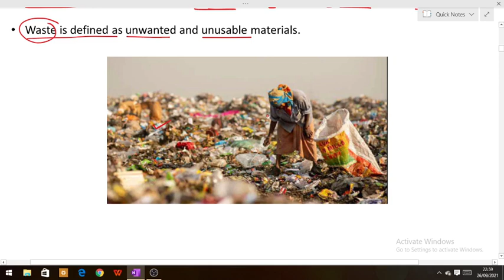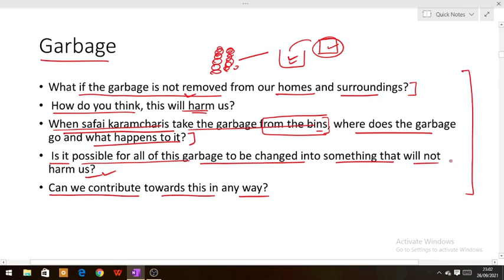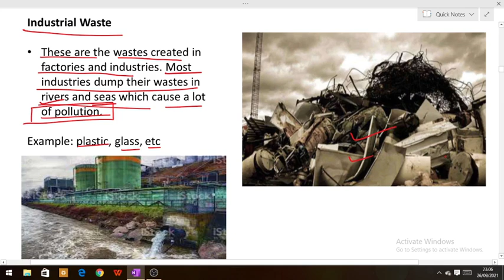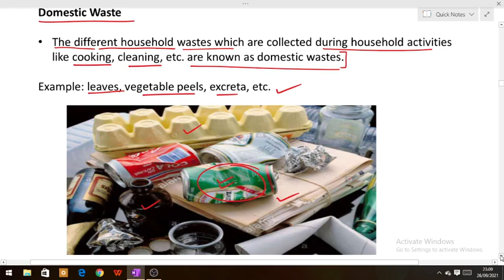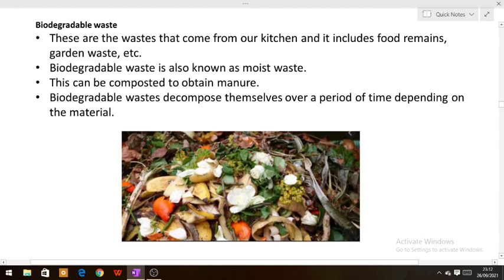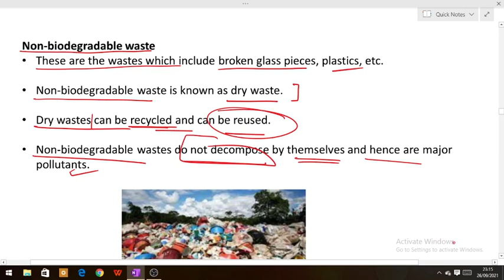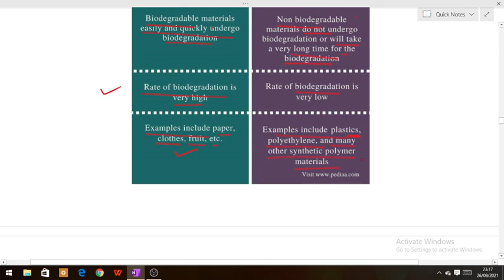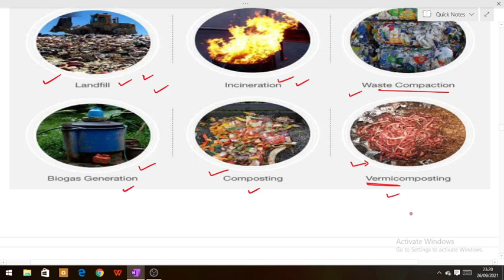NCERT_CLASS_6_SCIENCE | Chapter 16 Garbage in garbage out| full explanation by Nitesh singh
type of garbage
non-biodegradable

Class 6 ncert science play list link.